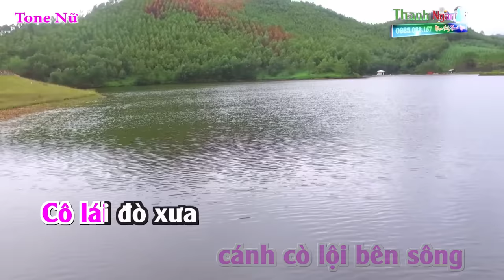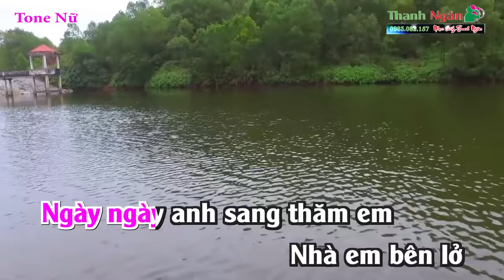Tìm Em Câu Ví Sông Lam Karaoke Tone Nữ Beat Chuẩn 2024 - Nhạc Sống Thanh Ngân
Bài hát : Tìm Em Câu Ví Sông Lam
Sáng tác : Ngô Sỹ Ngọc
Thể loại : Nhạc Sống karaoke
Lời Bài Hát :
Một chiều trên dòng sông Lam
Anh gọi em cô gái lái đò
Chuyến đò chiều anh đưa sang sông
Anh thầm thương cô gái lái đò
Ngày ngày anh sang thăm em
Nhà em bên lở anh ở bên bồi
Câu đợi câu chờ đôi ta thương nhau
Trên dòng sông in bóng trăng thề
Một câu ví anh trao nửa câu ví em thương
Củ sắn củ khoai mồ hôi chát mặn
Thương anh rồi nhớ đợi nghe anh
Cứ chiều về cánh cò lội bên sông
Cô lái đò xưa nay tròn mười tám
Bao năm tháng trôi qua bao mùa xuân chờ đợi
Răng anh không về năm tháng đợi chờ mong
Răng anh nỏ về nỏ về bên em
Ơi câu ví anh trao
Mùa xuân anh trở lại
Em sang sông lấy chồng bỏ mặc bến đò xưa
Quên câu thương câu chờ lỡ hẹn người ơi
Nắng chiều về sáo diều gọi trăng lên
Tiếng hò gọi em cô lái đò ngày ấy
Anh nhớ cùng em trên con đê nhỏ
Trên cánh đồng tôm cá còn thương nhau
Anh trở về tìm lại đò xưa
Núi Hồng ơi
Trách chi đò lỡ duyên tình
Nợ duyên đứt gánh nên anh đi tìm
Câu ví sông Lam